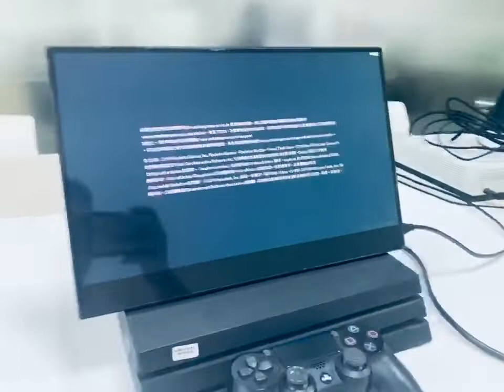4K Portable Monitor with Touch Function for Gaming , Watching Movies etc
We are portable monitor factory.
1080P or 4K Monitor for your choice
with 10-Point Multi-Touch
With battery , support 4-6 hours working
Support keyboard, mouse, laptop, desktop, mobile phone,、Raspberry Pi、XBOX、PS3、PS4、Wii ,etc